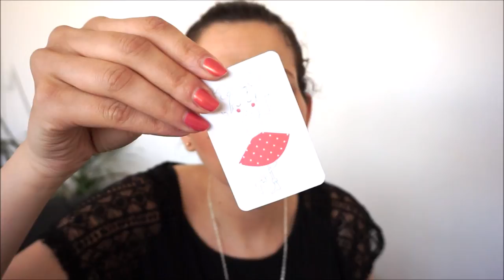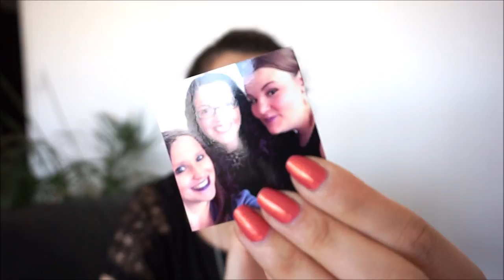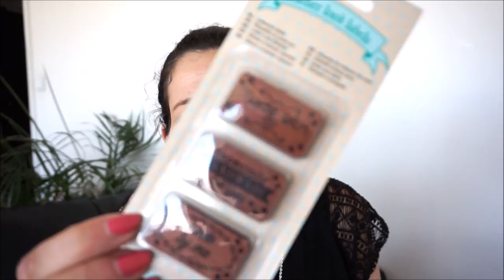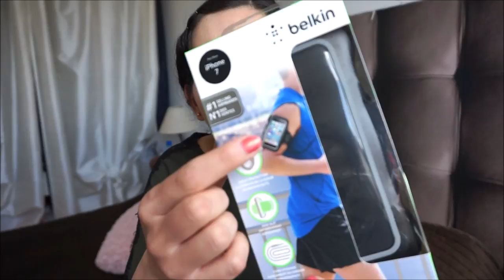{UNBOXING} J'ouvre mes colis avec vous!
♥Les articles & vidéos dont je vous parle:
➳L'ATELIER MAQUILLAGE trouvable sur Beauté Privée du 17 MAI au JEUDI 25 MAI :
Les liens directs des produits:
➳ Gel d'Aloe Vera THE BODY SHOP: dispo dès le 31 mai